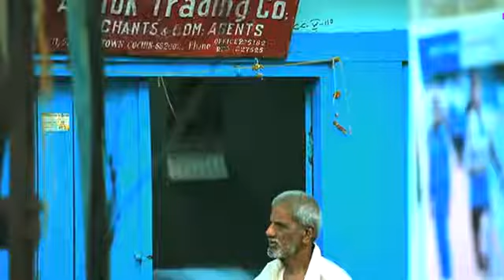Gorchitza Live Project-Call It A Dream